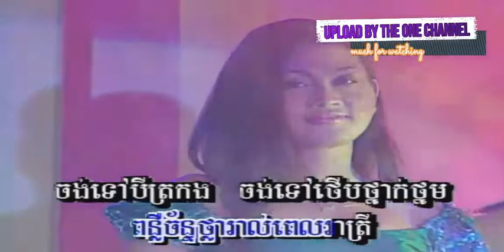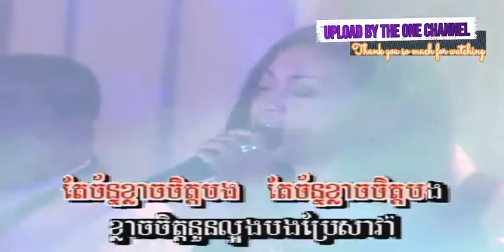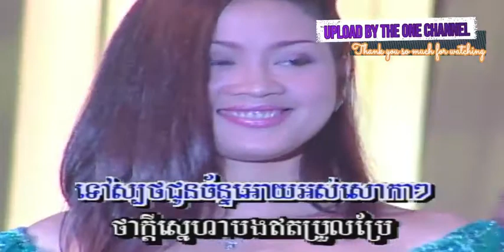ចន្ទ​ប្រណី​ផង ច្រៀងដោយ ជិន វឌ្ឍនា + ផាន់ ណាវី